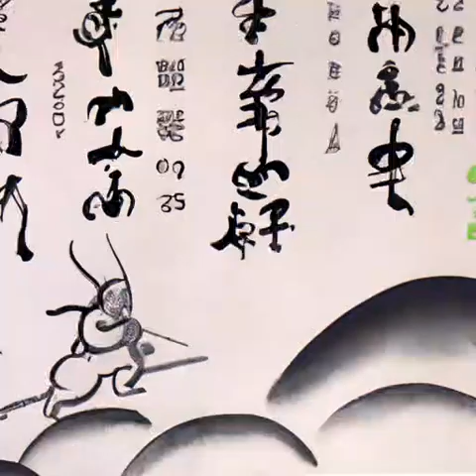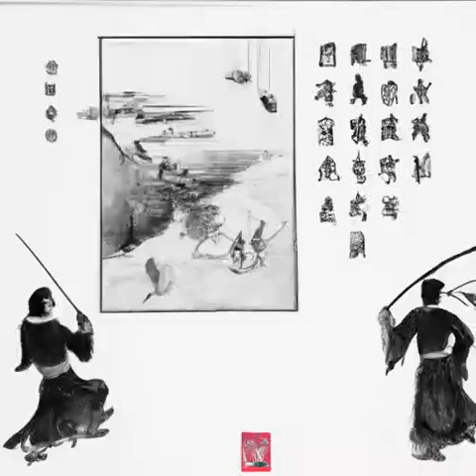第223章 红杉基地 （第2卷 囚星天狱《高天之上》）